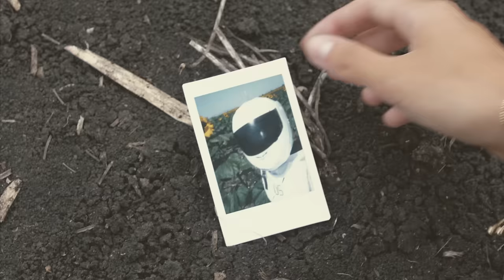Christofer White - Backseat (Official Music Video)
Associated Performer, Vocals: Christofer White
Associated Performer, Instrumental  Ensemble (Guitar): Boris Trifonov
Associated Performer, Instrumental  Ensemble (Bass): Daniele Febbo
Associated Performer, Instrumental  Ensemble (Drums): Ivan Tsenov
Arrangement producer: Daniele Febbo
Studio  Personnel, Recording Engineer: Vasil Raykov
Studio  Personnel, Mix and Master Engineer: Hristo Rachev
Composer Lyricist: Christofer White

Actress: Molly Veselinova

Visuals:
Director of Photography, and Coloring: Christofer White, Ivan Ivanov
Edited by: Christofer White, Ivan Ivanov
VFX Artist: Tony Lateva

Lyrics:

I was sitting with my mom
In the backseat of her car,
I was looking at the clouds
so it felt а little quiet.

And my brother was in front,
he was talking quite a lot,
I wasn't listening at all
'cause I was looking out the window.

And I saw this girl
walking past my door,
I want her body close,
I want her even closer.

Did I find love
on the side of the street moving slowly,
Or my eyes are playing tricks on me?

Or I found a dream
on the side of the road as I was lonely
and my heart is playing tricks on me?

I'll get a tattoo of your heart
so I can wear it on my sleeve,
I'll tell you all the reasons why
I love the freckles on your cheeks, now.

I'll play the songs you said you love,
you'll call me all those cheesy names,
we'll look the ceiling from the floor
and we can even play pretend that

all is just a dream,
and we're still 17,
life's in front of me,
and I have questions just like

Would you like to come with me
for cup of coffee or some tea?
This Friday night I think I'm free.
I see you right in front of me
I'm thinking all those things, you see,
but I'm still sitting in the backseat.

Проектът е реализиран с финансовата подкрепа на Национален Фонд "Култура"